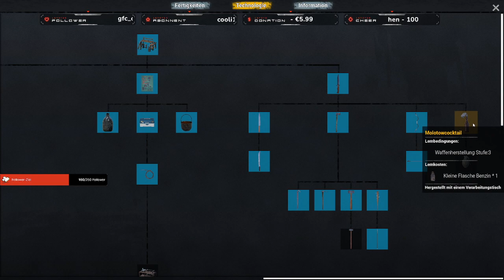Dienstags Stream Replay "No One Survived"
Leider nur eine Std. Da ich nach einem Fatal Error neu starten mußte.